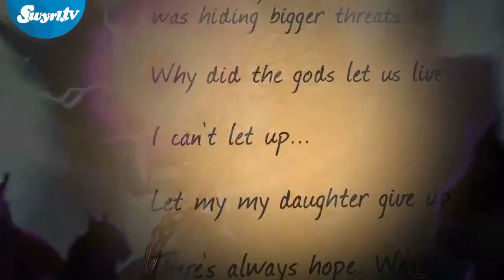Aktuelle Games kurz und knapp: Frostpunk, Dead in Vinland und Total War Saga: Thrones of Britanni...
Aktuelle Games kurz und knapp: "Frostpunk", "Dead in Vinland" und "Total War Saga: Thrones of Britannia" im Check.